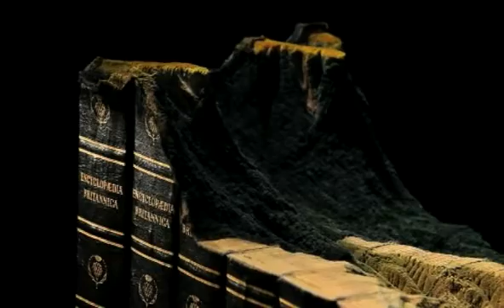Guy Laramée says Adieu to the Encyclopedia Britannica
The 56-year-old artist from Montreal, Canada, has produced a set of breathtaking pieces of art by carving up books and creating small-scale landscapes inside.